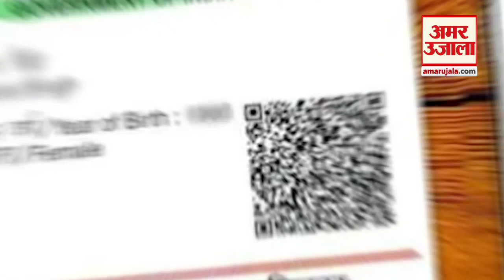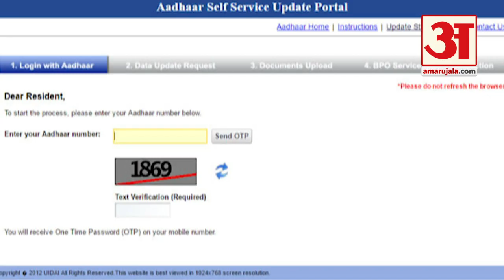आधार कार्ड में अपनी फोटो ऐसे करें चेंज या अपडेट | How To Change Photo Of Aadhar Card | Aadhar Update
कई लोग अपने Aadhaar Card के फोटो से संतुष्ट नहीं होते, ऐसे में वे इस प्रक्रिया के जरिए आधार में अपना फोटो चेंज या अपडेट करवा सकते हैं।